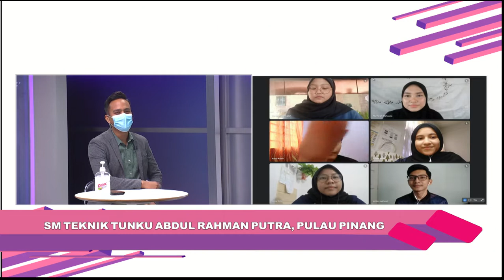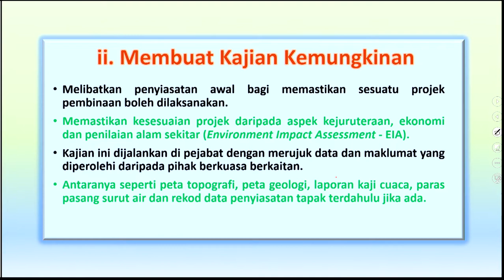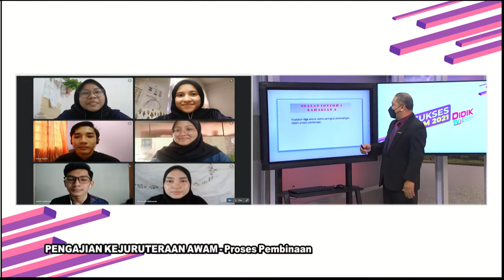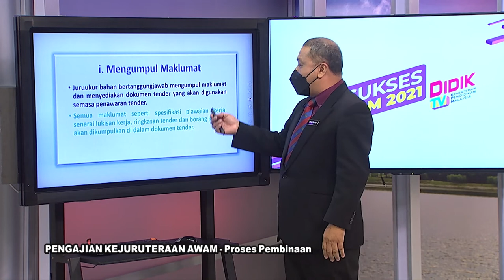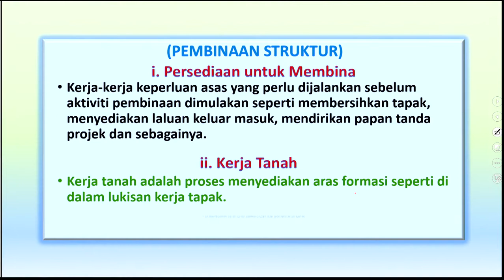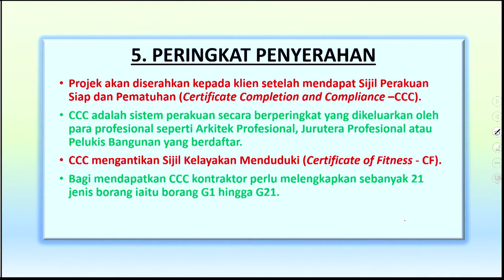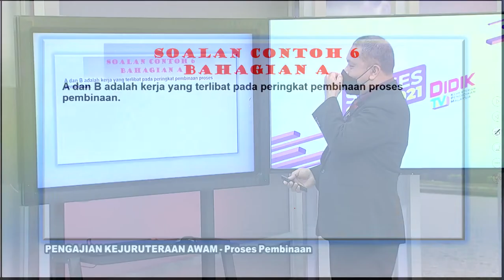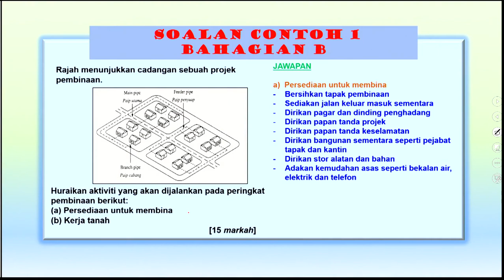DidikTV RTS SPM 2021 Ep 374 Pengajian Kejuruteraan Awam Proses Pembinaan Ting 4 Modul 5